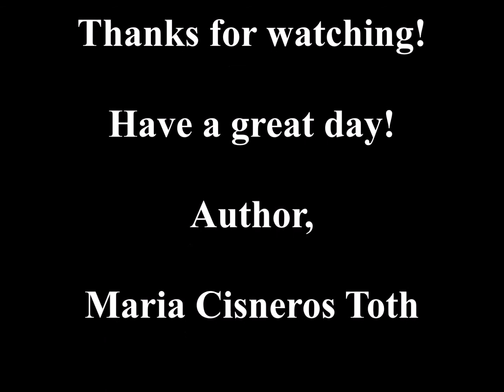Lost Flat Stanley Files: Disneyland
I'm a children's author who also enjoys creating videos for my family friendly variety channel. In this video, I share one of the lost video clips from a video I posted in Spring 2016 when my husband, Joey, and I took book character Flat Stanley to Disneyland. It was a fun, happy, and memorable day! I'll link the original Flat Stanley Disneyland video to this one. Have a terrific and fun day!